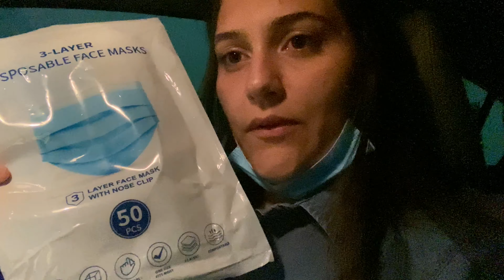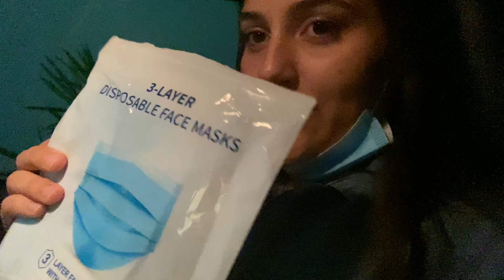VLOG - UMA NOITE DE DIVERSÃO COM O LORENZO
Oii, tudo bom? Eu sou a Railyne, tenho 23
anos.
Moro no interior de Minas.
Sou casada a 4 anos com o Welinton, e
temos um
filho chamado Lorenzo que tem 2 anos e 3 meses.
Sejam todos muito bem vindos ao meu canal,
espero que gostem. Venham fazer parte da
nossa família.